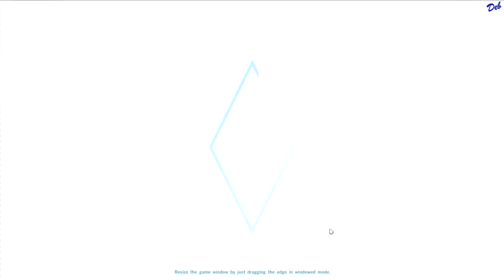Let's Play The Sims 4: Legacy Challenge Part 34 - House Hopping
Let's Play The Sims 4: Legacy Challenge Part 34. After asking Ava to move in, Ty receives some shocking news ... his father is living with Lena.

► Meet Hailey Stone, a girl with a mission.

Orphaned at the age of five, Hailey grew up in a series of foster homes. Shuffled from place to place, she longed for the security only a stable, loving family could provide.

Now a young adult living on her own, Hailey is determined to have the type of family she craved as a child. Finding the man of her dreams may not be an easy task, but Hailey is up for the challenge. Her mission in life is to create a home filled with love, and to raise her children with patience and understanding.